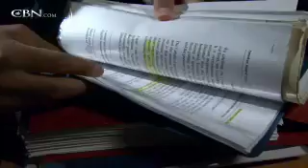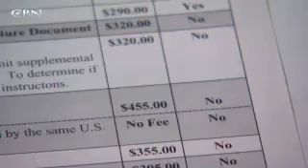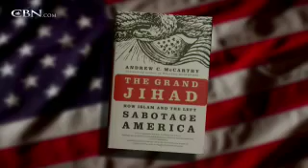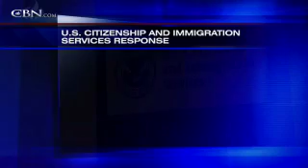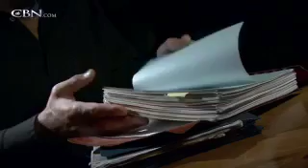U.S. Citizenship: A Brass Ring for Terrorists? - CBN.com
The path to U.S. citizenship often befuddles worthy immigrants, while terrorists leverage the system to their advantage... The Christian Broadcasting Network CBN